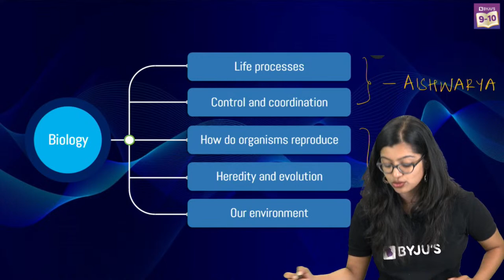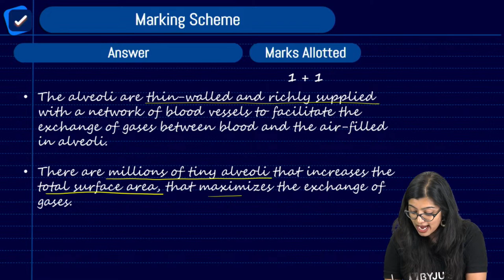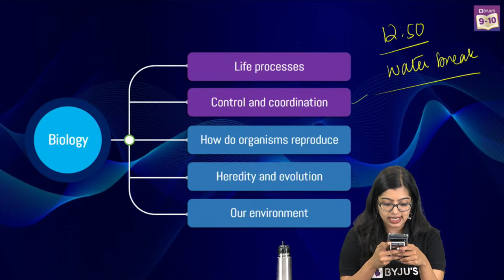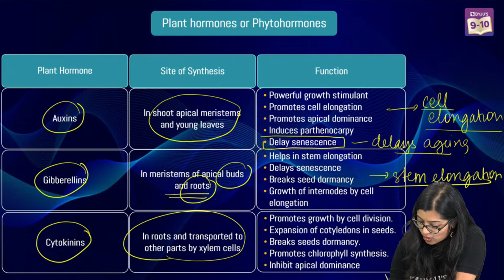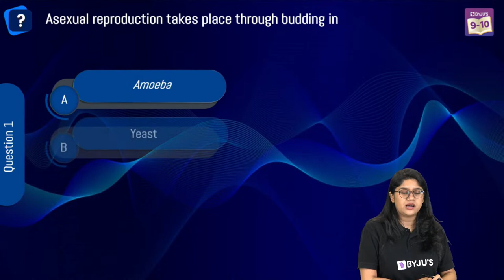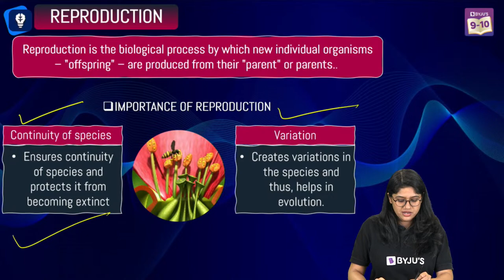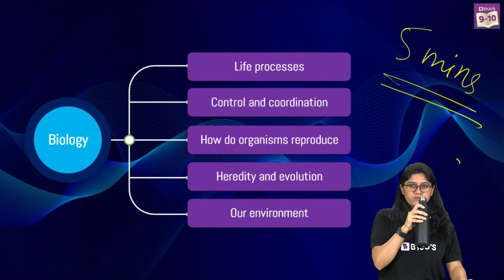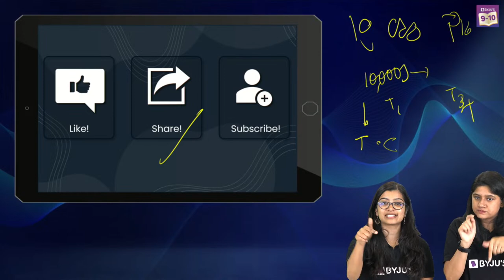Complete BIOLOGY Revision Class 10 Boards 2023 | NCERT Questions Marathon 🎯 Bounce Back Week